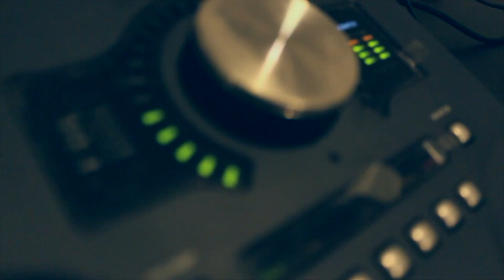BAKSH - Really Tho (Official Music Video 2021)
Copyright Psych Music 2021

Lyrics:
Intro:
They don’t know, they’re about to find out

Verse 1:

Ugh
I am not angry I am just anxious
They don’t want me to say this sh** to strangers
All of my friends and my family in danger
Ugh

First get their bachelors then get their masters
Then get a job and be working for gangsters
None of their bosses gon’ even pay taxes
Ugh

Everyone talking, no one got answers
I got a question,
AIDS is a virus
Where was the vaccine where were the vaccers?
Ugh

They’re just a capper
Im just a rapper
I do not act, cuz I’m not an actor
I am a monster, Toronto Raptor
I met killers from Savannah
That do Shows up in Atlanta
Just to feed their sons
and daughters, and uncles and mothers
Cuz family all that really matter

You know bad women
Oh great… that’s cool… wow
I know women that’s badder

Shordie a doctor, she came out of surgery
Rolled up a blunt and we partied up after
Ugh

Im not mo***rf n street
Those my people working hard
Putting boxes in them cars
Ducking 12 when its dark
In the studi’ where I sleep
Everybody life hard
You can tell by my scars
How’d I make this far?

Chorus:Really Tho x 5I
doubt if they really hear me tho
they always tell me they feel me tho
I don’t diamonds in videos
I am the diamond in the video
They see you shine they can’t let it go
Really tho x3

Verse 2:My doctor trying to give me pills
Just to m rf g chill
I said I’m smoking on that LOUD
He said try CBD it helps
Saw him pull up in a Porsche
Swing up Lamborghini doors
Now I know who’s paying him
And what they’re paying him for

Really tho, Real…Cut that!
I don’t ACT STRONG
fore’ social distance
I social distanced, with a m rf g
blue mask on
I did shows up in NY NY
even OHIO, in Akron
They said the boy won’t last long
A city boy singing sad songs

Chorus:Really Tho x5
Thats why I don’t think they hear me tho
I don’t need money in videos
I am the money in the video
Close your eyes and just listen ho!
Really tho x3